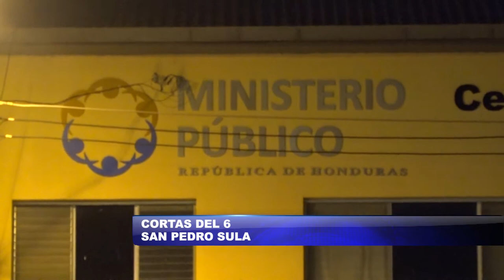San Pedro Sula - Noticias